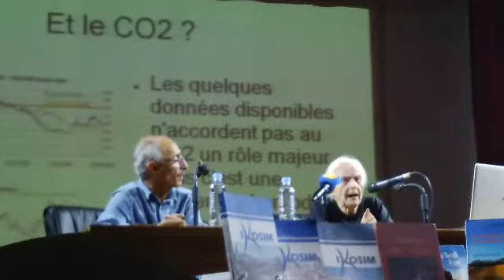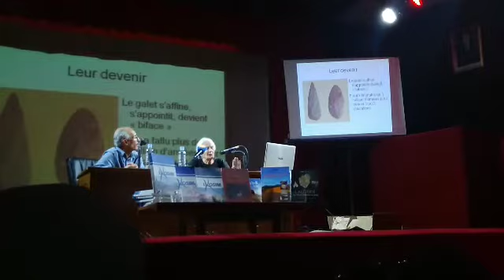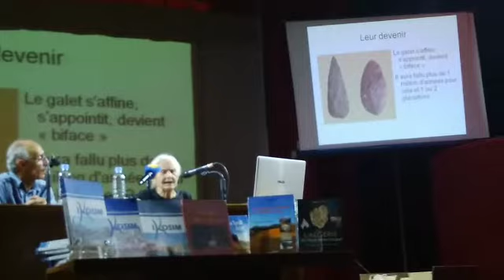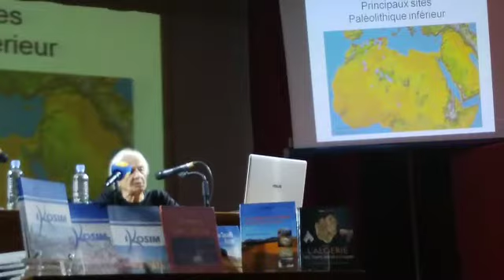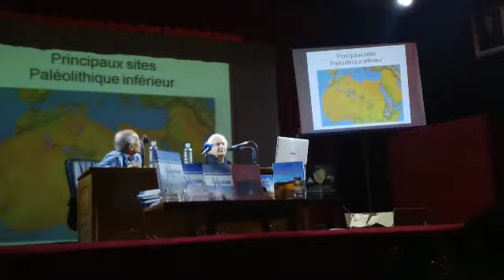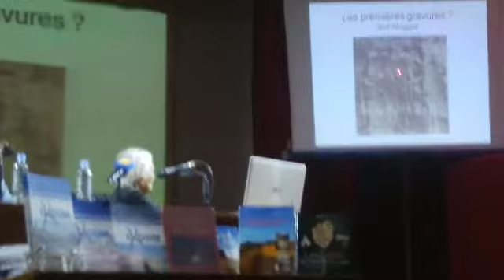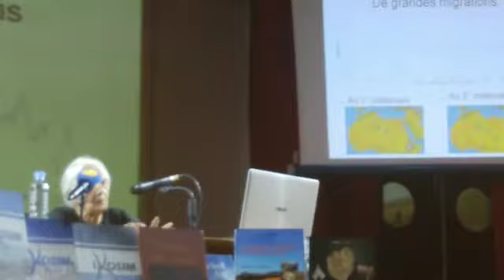"Paleoclimats et le Peuplement du Nord d'Afrique"/ Conférence Animée/ GINETTE AUMASSIP